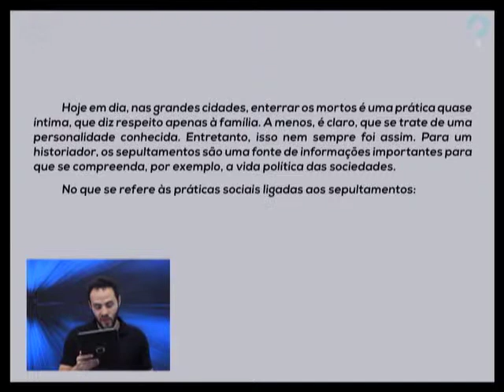HIERARQUIAS DO BRASIL COLONIAL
Na sociedade colonial era muito importante para a elite demonstrar sua posição hierárquica superior através de práticas e representações que lhe eram restritas. Assim, era comum que existissem espaços destinados exclusivamente à frequência dos segmentos de maior status social. Muitas Igrejas — geralmente as mais sofisticadas — eram apenas para os “homens bons” da colônia, local onde frequentavam, para onde doavam recursos e onde eram enterrados, garantindo, mesmo após a morte, o status para o nome de sua família.